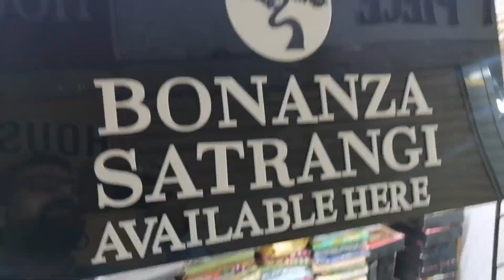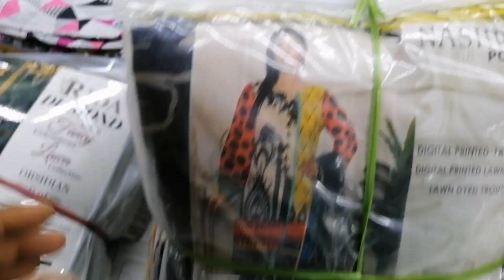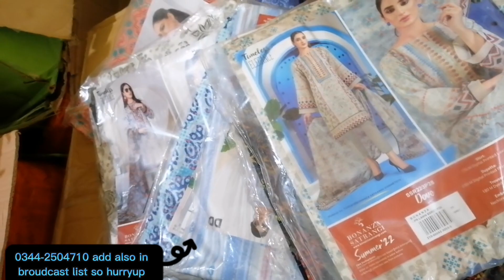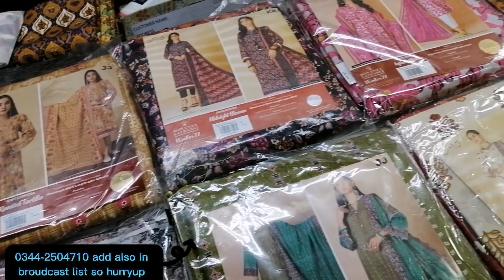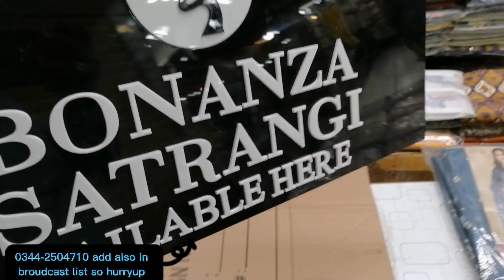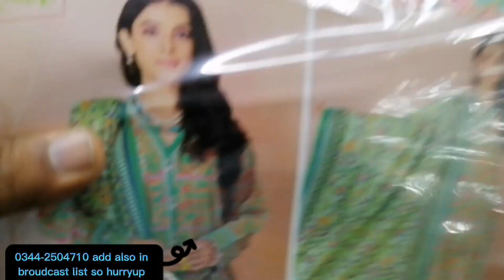"10dayssale"21 to 30 November2022